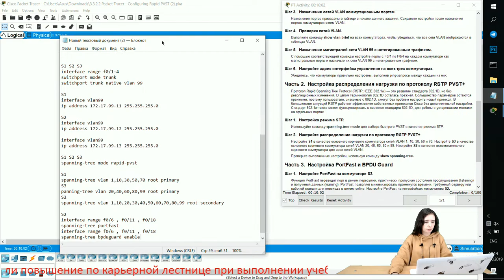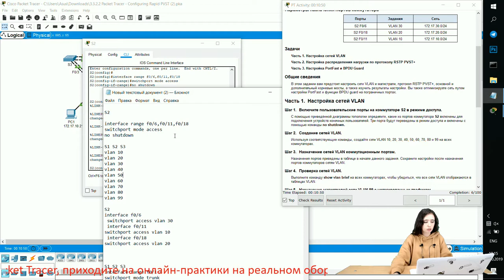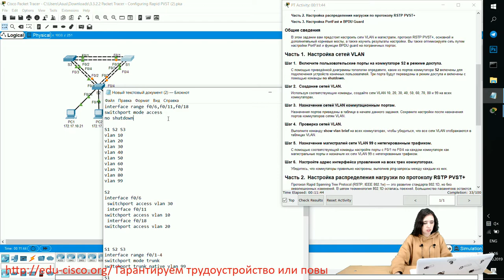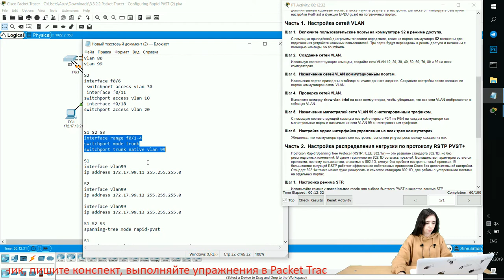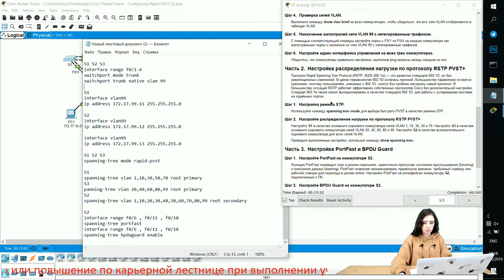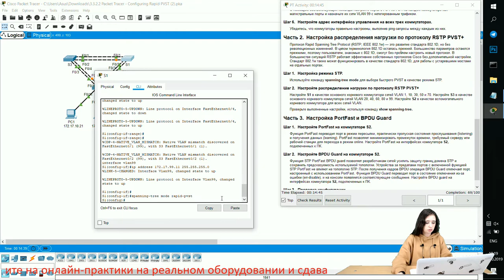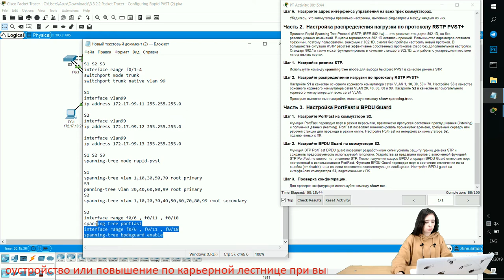Курс Молодого Бойца Часть 3 2020 CCNA 3 SN 3.3.2.2 Packet Tracer - Настройка Rapid PVST+